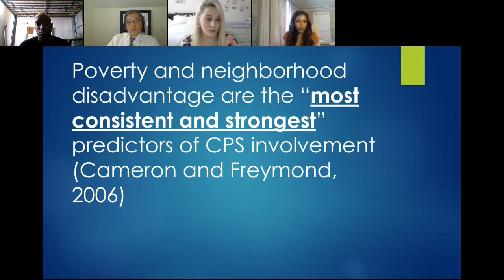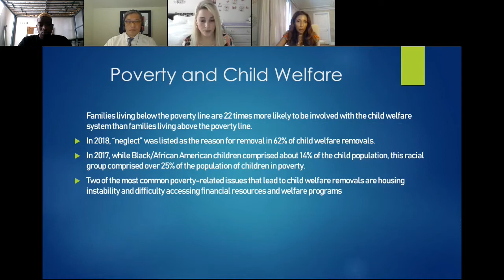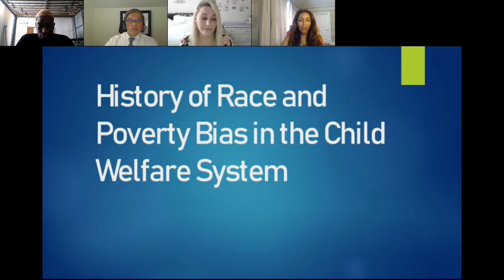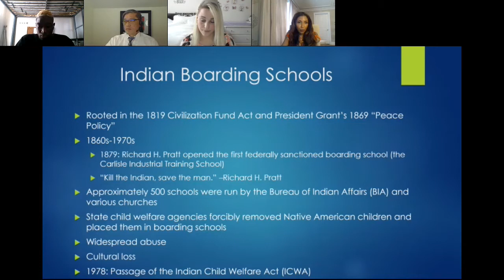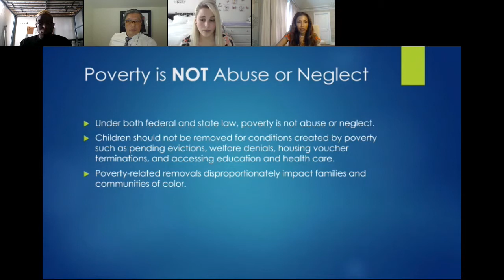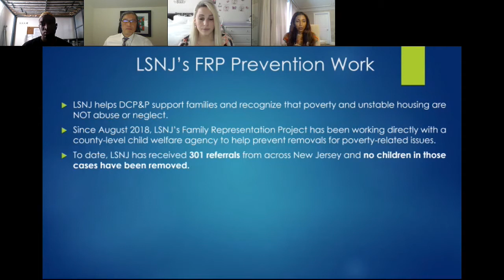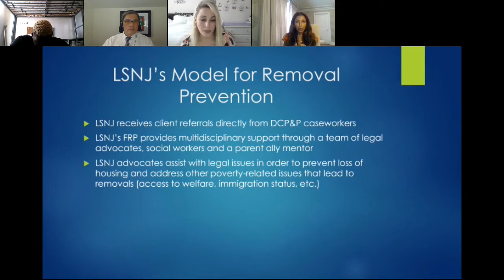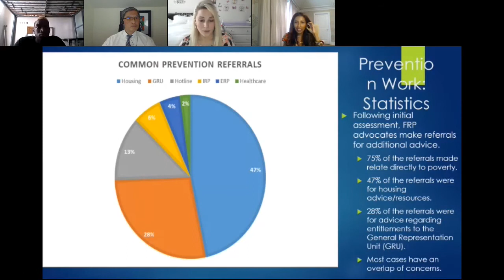Keeping Families Strong Legal Pre Petition Representation as an Anti Racist Strategy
Alexandra, Parent Ally, Legal Services of New Jersey
Allison Mitchell, MSW Iowa Legal Aid
Jey Rajaraman, JD, Legal Services of New Jersey
David Tang, JD, Administrative Office of the Courts, NJ
Titus, Reunified Youth Advocate, Legal Services of New Jersey